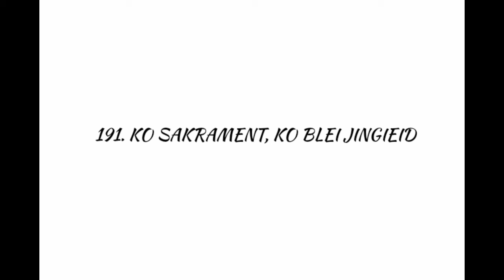LB No.191 - Ko Sakrament, Ko Blei Jingieid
Jingrwai - Ko Sakrament, Ko Blei Jingieid
- Fr. E. Hopewell